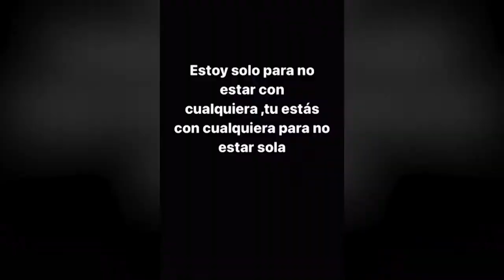SPAGNA-Smantellato organizzazione criminale giovanile "Bloods"